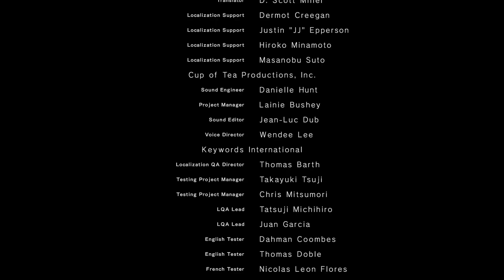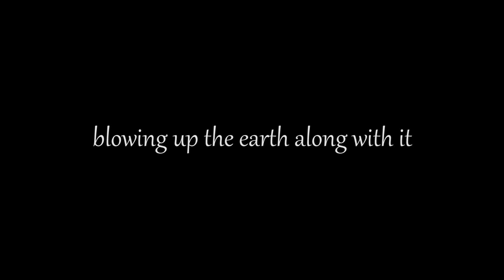NieR: Automata - Robot Police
In a world of robots and machines, there is only one select few who can help save the world and rid us from all evil and they're called the Robot Police! Well... not exactly they're called the YoRHa but that doesn't sound as good. Anyway, the robo po po must fight against all odds to save the princess from the evil clutches of Ganon and bring balance to the force. Will our heroes accomplish their goal? Will they save the princess? Will cinnamon toast crunch ever taste good? The answer is. no. Because I never finish any of the games I play... Nier Automata is no exception.